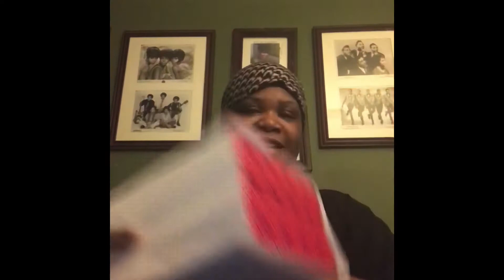PEJAY’S DESIGNER CLOSET UNBOXING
Tory Burch Miller Sandals Unboxing